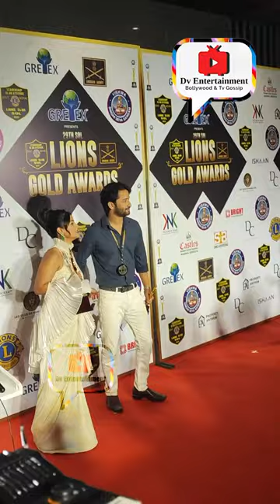29th Lion Gold Awards